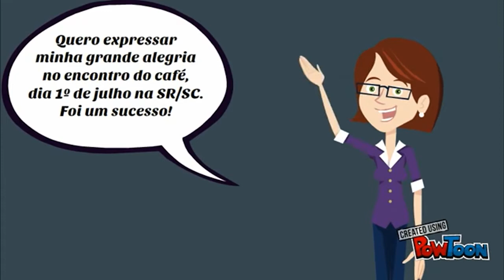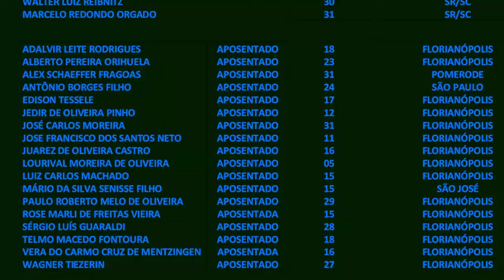Café de Confraternização na SR/SC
Servidores da SR-SC e associados da ANSEF/SC no Café de Confraternização - aniversariantes do mês de julho/2016.